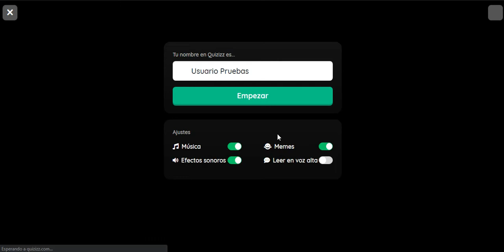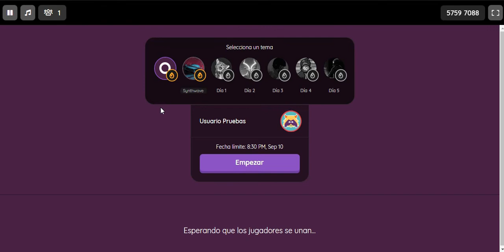Cómo entrar a un quiz en Quizizz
Quizizz es una herramienta muy completa y divertida. Descubre cómo entrar para resolver los cuestionarios online de selección simple, múltiple y más.

▷ Google Classroom
▷ Google Drive y sus aplicaciones integradas
▷ Genially
▷ Canva
▷ Piktochart
▷ Quizizz
▷ OpenBoard

Google Classroom, aula virtual, educación en línea, infografía